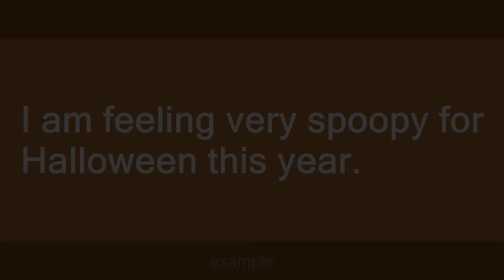Spoopy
Slang flashcards: